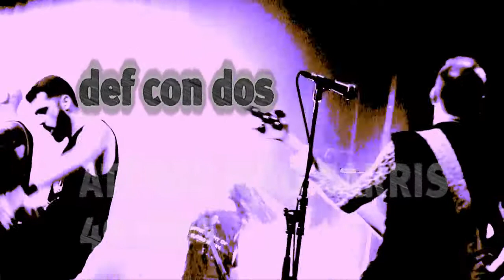DEF CON DOS directo en BARCELONA nou BARRIS 40 años-(últimos temas del concierto)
en nou barris
DEF CON DOS
dm S